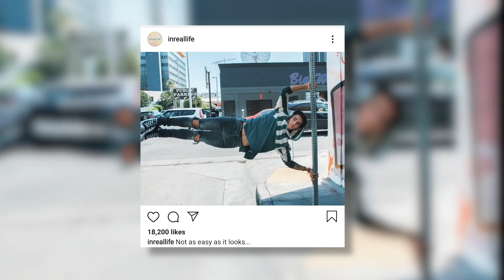How Well Does In Real Life Know Their Own Instagram? | Guess The Gram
In Real Life play a game of Guess The Gram. Can they recall their own Instagram posts?